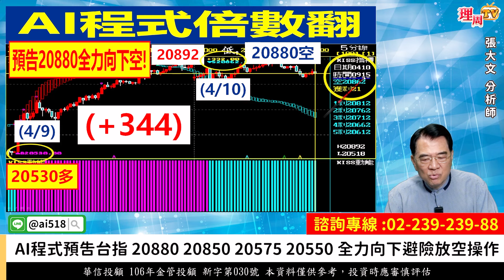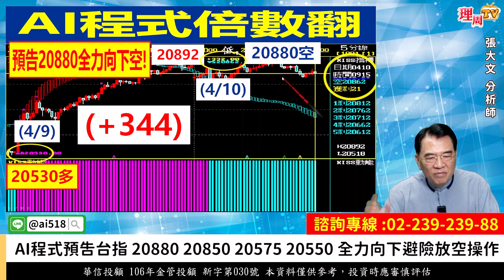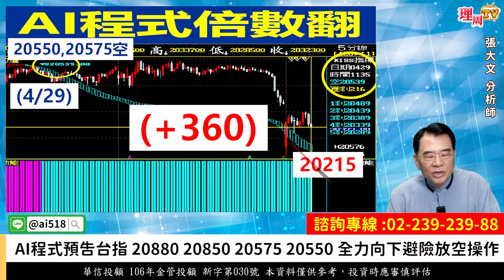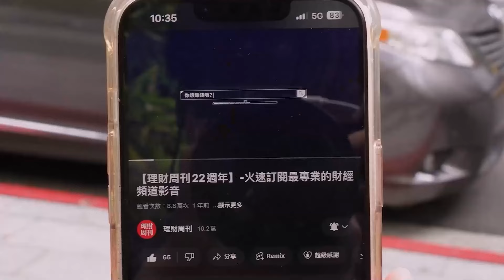理周TV-20240502盤後-張大文 大戶籌碼論／AI程式預告台指 20880、20850、20575、20550 全力向下避險放空操作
💟張大師LINE@:@AI518
更多華信投顧分析師張大文的精彩分析：